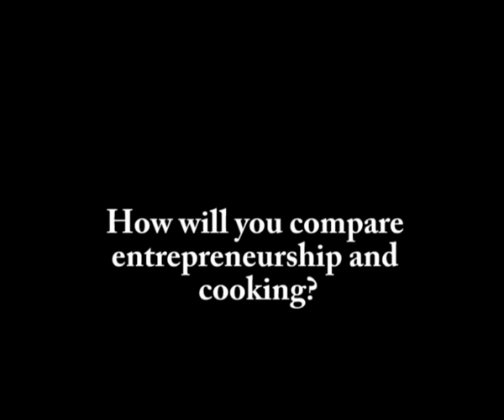Overall Reflections (by Meyer): Comparison between Entrepreneurship and Cooking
There are many similarities between entrepreneurship and cooking.

Claus does business pretty much the same way as he cooks: without a recipe or any fixed plan. Instead, he uses what is at hand and creates something from that.

He "dances" around and sees what happens and tries to feel the energy. However, he will not deny that there may be smarter ways of doing things but that is his way.